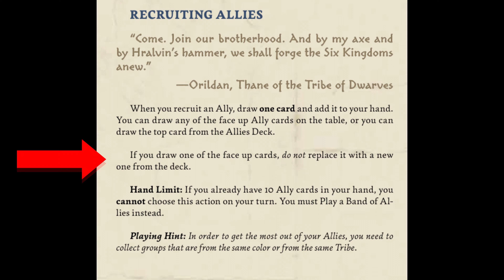Top 3 forgotten (Board Game) RULES April 2024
I’m starting a series of short videos where I talk about rules that often are overlooked (forgotten) during games.

Here we have three games that I played recently and not everything went right.

Do you make the same mistakes? What are the rules that you often mix up?

0:00 intro

1:07 Animated

2:54 Ethnos

5:15 Mille Fiori